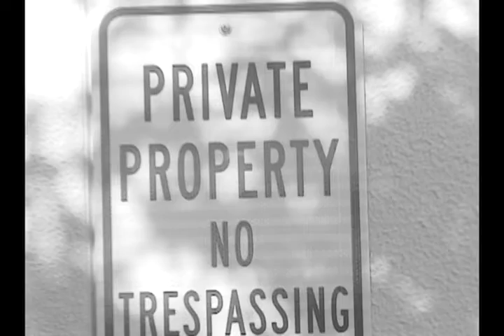Vx1000 throw away